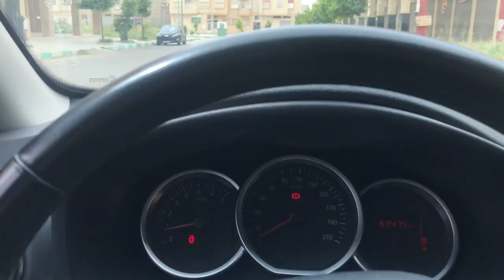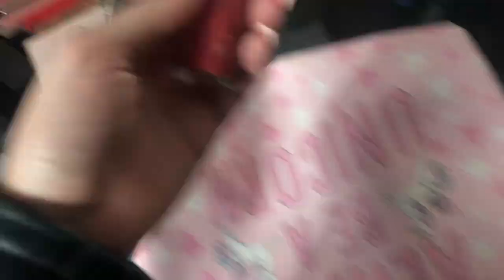نهار معايا ، تعلمت نسوڭ ، بدلت لون شعري عاوتاني و سافرت ل مراكش 🌴🌞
Hello les amours

Aujourd'hui on se retrouve pour un nouveau vlog j'espère qu'il vous plaira ❤️